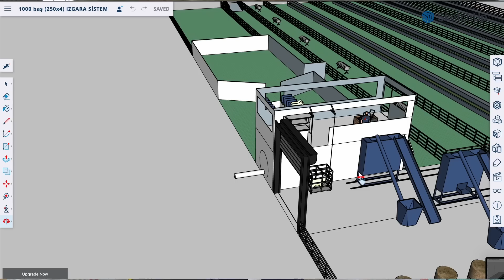KOMPLE CAMDAN SAANEN KEÇİ ÇİFTLİĞİ | KEÇİ PEYNİRİ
Saanen Keçisi Çiftliği hemde tamamı camdan yapılma çiftlik. Sera gibi tasarlanmış ama içinde Küçükbaş Hayvancılık Keçicilik yapılıyor. Keçi Sütünden Peynir yapılıyor. bölgedeki Keçi Peyniri Üretimi ile ihtiyaç karşılanıyor. işte Hayvancılıktan Para Kazanmak isteyenler için muhteşem bir örnek. Süte Katma Değer katılarak Süt Keçisi ve Süt Üretimi ile Peynir Yapımı bir araya getirilmiş ve Para Kazanan Karlı bir Süt Çiftliği Projesi ortaya konmuş. Türkiye de bir ilk belki de Dünya da bir ilk. Bon Sc Saanen Keçi Çiftliği

Veteriner Hekim
Yasin Eymen ÇELİK

Çiftçi Tv  "KOYUNCU" programı yapımcısı

Çiftlik Danışmanlığı

Rasyon (Beslenme) Danışmanı